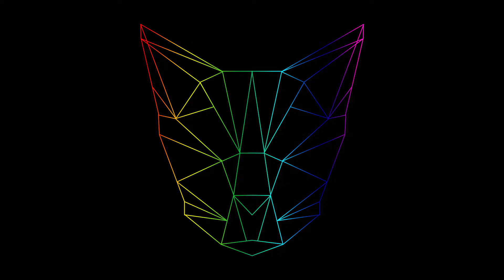Spyro The Dragon: Ryan Gives Up - EP12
Spyro the Dragon is a platform game developed by Insomniac Games and published by Sony Computer Entertainment. The game was released for the PlayStation in September 1998. The first game in the Spyro the Dragon series, it stars the title character, a young purple dragon named Spyro, and his dragonfly friend, Sparx, who venture through the dragon kingdom to rescue the other dragons from a spell placed by the antagonist, Gnasty Gnorc.